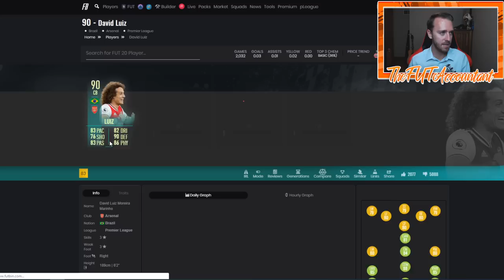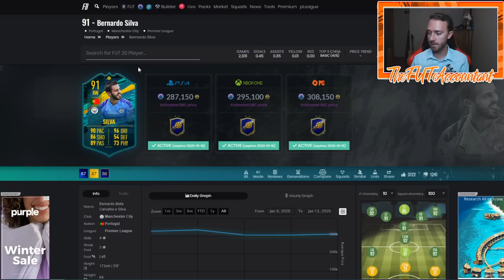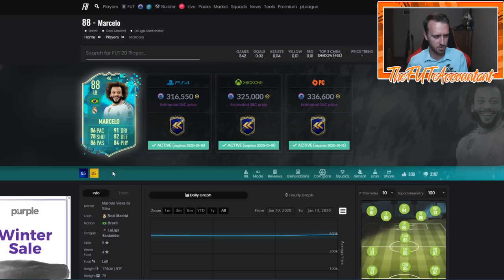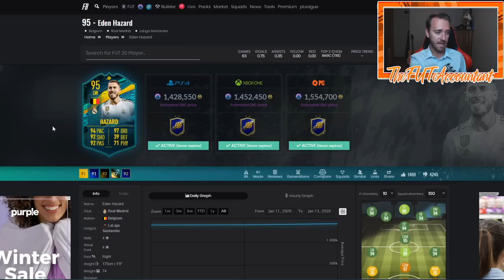RATE THE PROMO! TEAM OF THE YEAR EDITION! FIFA 20 Ultimate Team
New Series on the channel! Rate the Promo! We'll be taking a look at the most recent promo and break it down via the players, sbcs, and objectives released to give an overall rating of the promo! Episode #1 is TOTY!